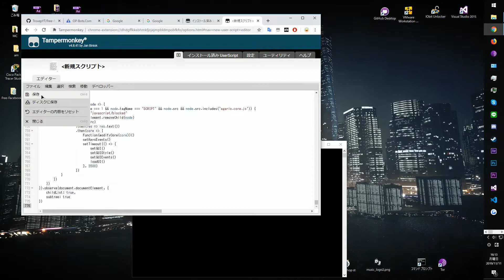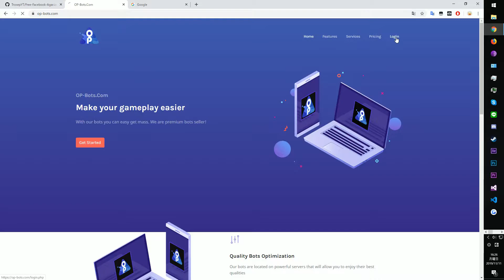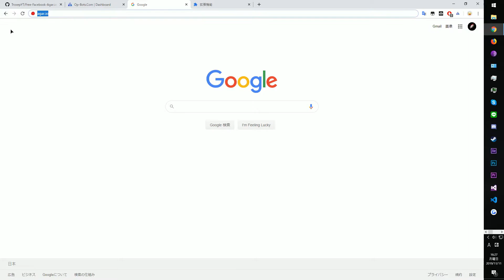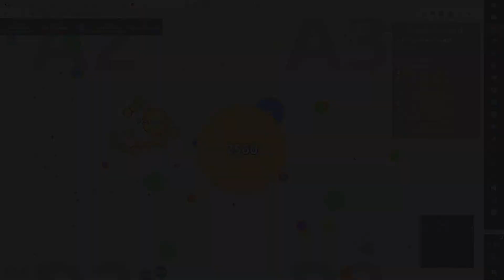【FREE BOTS】Easy Tutorial FOR AGAR.io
LInks